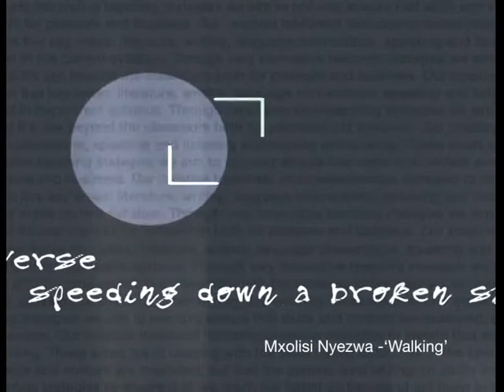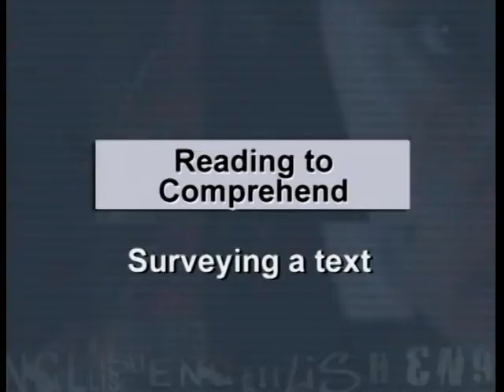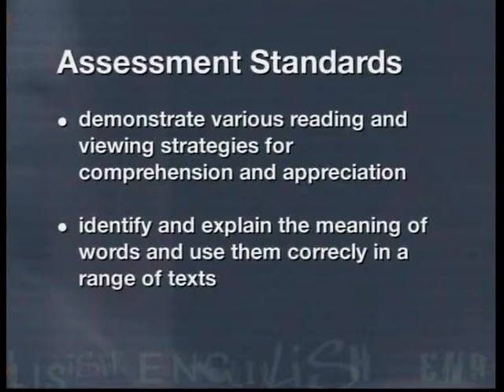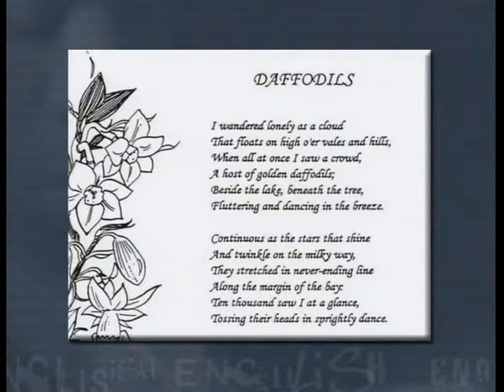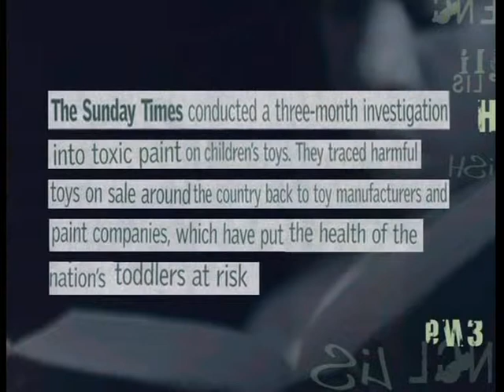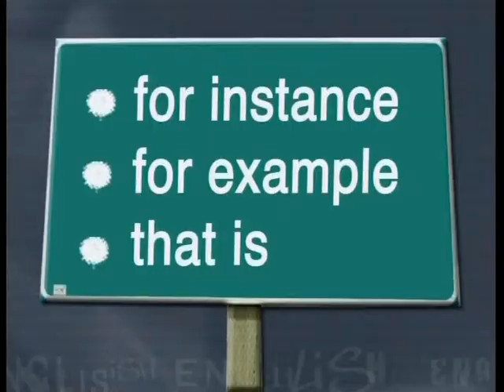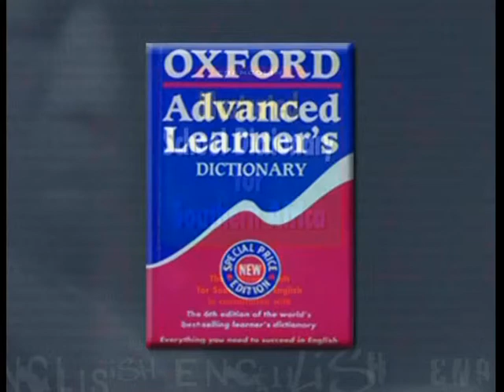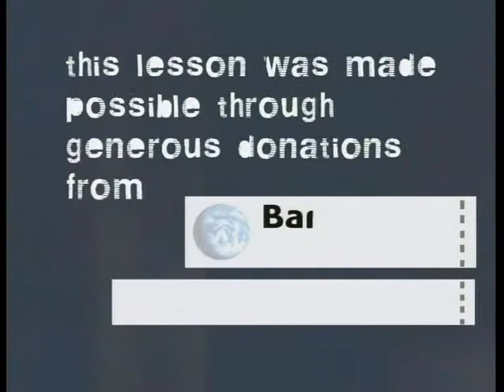Reading to Comprehend Teacher Guide